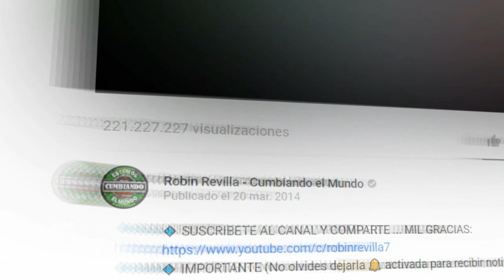POPURRI LLORARAS | LOS PAPIS RA7